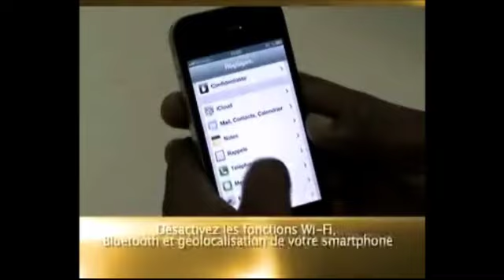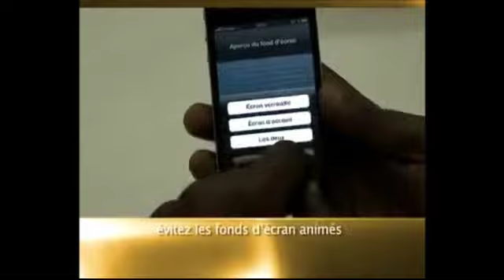Comment economiser la batterie de son smarthphone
Ce n'est vraiment pas facile de tenir un blog et d'écrire pour ses amis, fans ou simple curieux. Je le dis souvent, le blogging est une passion qui demande beaucoup de temps. Aujour'hui,  j'aborde un sujet, qui, surement intéressera   tous les détenteurs de Smartphones. Que c'est fatiguant de voir son  téléphone déchargé, alors que vous attendiez un appel urgent! Ce petit instrument et devenu incontournable. Il nous accompagne partout. Donc, il est nécessaire de l'entretenir, de le soigner. Je partage avec vous quelques astuces ( parmi tant d'autres  )  à faire durant la phase ''down" de votre Smartphone.
 Baisser la luminosité de son écran pour ne pas faire trop travailler le système de rétroéclairage
 Désactiver le réglage automatique qui sollicite des capteurs analysant en permanence la luminosité ambiante.
 Désactivez les fonctions Wi-Fi, Bluetooth et géolocalisation de votre smartphone
  Débarrassez-vous des notifications intempestives
 Désactivez les applis inutiles
 oubliez les systèmes de notifications
  évitez les fonds d'écran animés
 N'attendez pas que votre Smartphone soit totalement déchargé pour le brancher, cela réduit la durée de vie des batteries